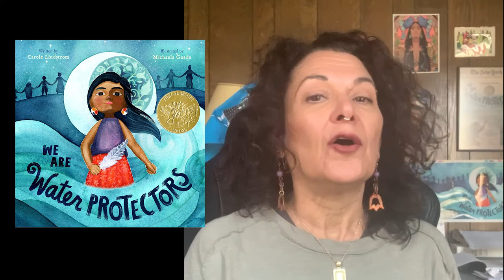Get Hooked on WE ARE WATER PROTECTORS written by Carole Lindstrom, illustrated by Michaela Goade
A bold and lyrical picture book about protecting nature's most sacred resources told from the perspective of a Native American child.

Carole Lindstrom is the author of the New York Times bestselling and Caldecott Award-winning We Are Water Protectors. She is Anishinabe/Métis and is a proud member of the Turtle Mountain Band of Ojibwe Indians. She was born and raised in Nebraska and currently makes her home in Maryland.

Michaela Goade is the 2021 Caldecott Medalist and #1 New York Times Bestselling illustrator of We Are Water Protectors, also a 2020 Kirkus Prize Finalist. Other books include the New York Times bestselling I Sang You Down from the Stars, Encounter and Shanyaak’utlaax: Salmon Boy, winner of the 2018 American Indian Youth Literature Award for Best Picture Book. She is honored to work with Indigenous authors and tribal organizations in the creation of beautiful and much-needed books. An enrolled member of the Tlingit & Haida Indian Tribes of Alaska, Goade’s Tlingit name is Sheit.een and she is of the Kiks.ádi Clan (Raven/Frog) from Sheet’ká. Goade was raised in the rainforest and on the beaches of Southeast Alaska, traditional Lingít Aaní (Tlingit land). Today, she lives in Sheet’ká (Sitka), Alaska, a magical island on the edge of a wide, wild sea.